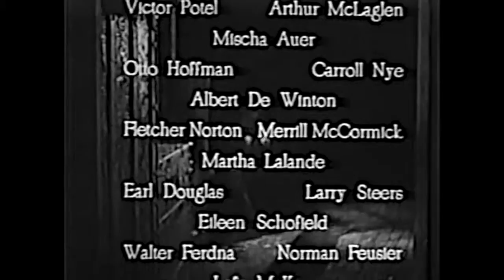King of the Wild Boris Karloff Chapter 10